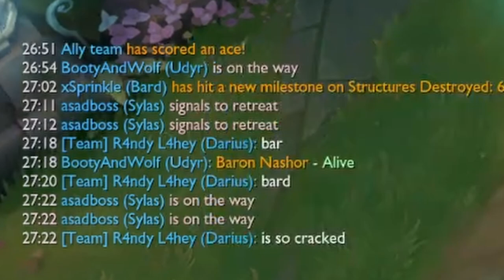NEW BARD BUILD GOES CRAZY - Bard Support - xSprinkle Streams